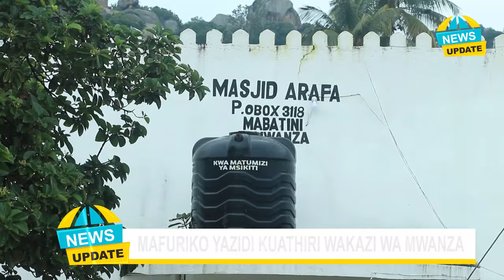VILIO VYATANDA MABATINI MWANZA,MAFURIKO YASOMBA KILA KITU/WANANCHI WAOMBA MSAADA HUU KWA SERIKALI